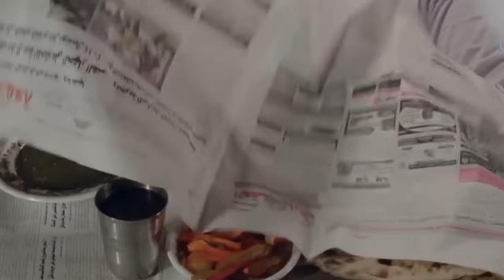راح يأذيه قام هو اللى اتأذى يا ترى ازاى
مجموعة قنوات DIGI ترحب بكم ❤️❤️

قنوات  DIGI تتمنى لكم يوما مشرقا وسعيدا ❤️❤️